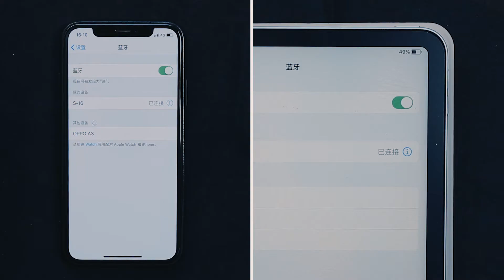Baseus Wireless MP3 FM Transmission & MicroSD + 2xUSB S16 Car Charger